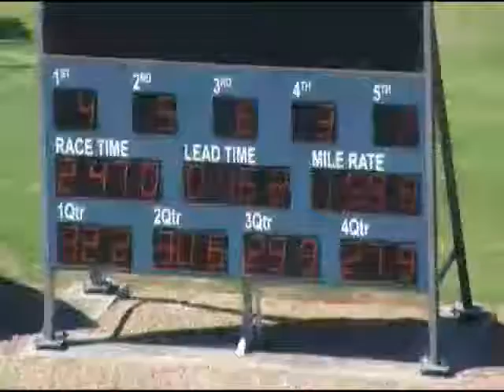Tabcorp Park Trials 28/1 Trial 8